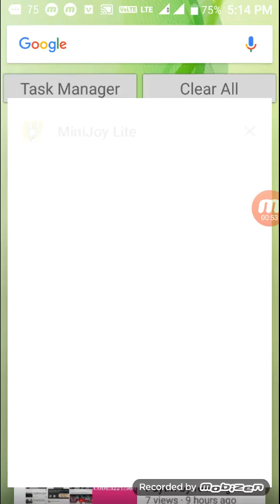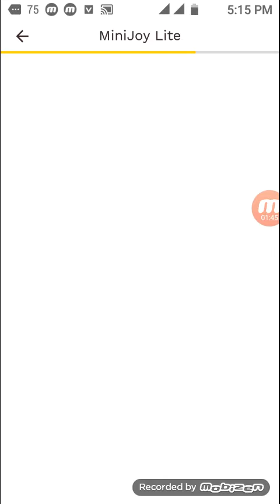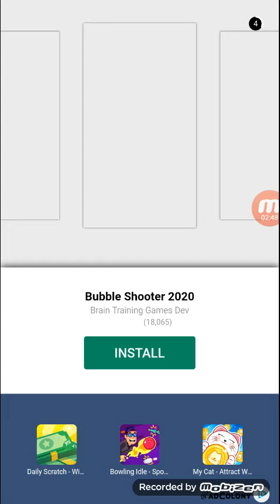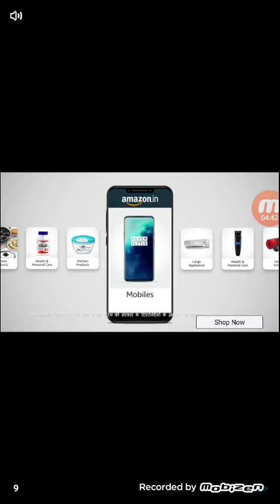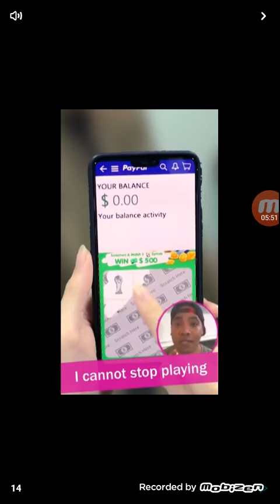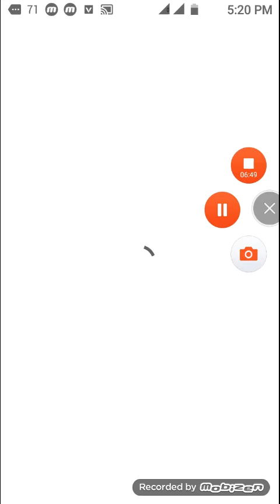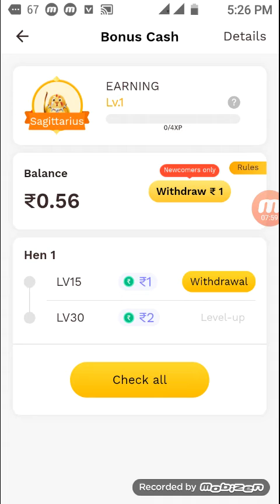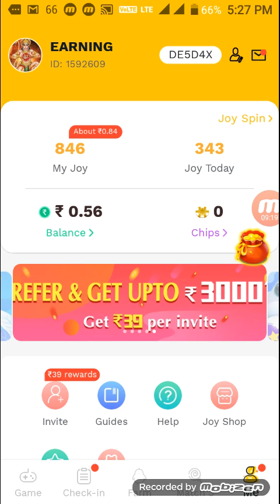Mini joy best earning app#